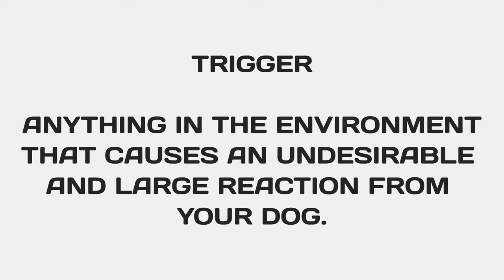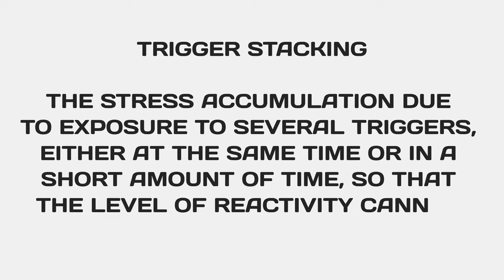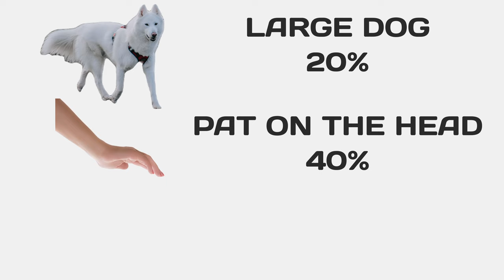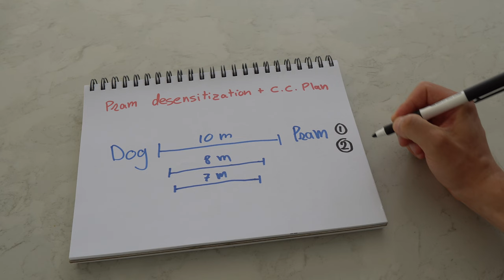TRIGGER STACKING in Dog Training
Trigger stacking is an important consideration in dog training. Often, dogs can go over their biting threshold due to the accumulation of triggers, either at the same time or in a short amount of time, so that the level of reactivity cannot return to normal.
This video explains how trigger stacking works and what we can do to address it. If you have a dog showing signs of reactivity or of being uncomfortable in the presence of people, other dogs or any other potential trigger, it is highly recommended that you get help from a behaviour consultant.

If you want to [SUPPORT] the work that I do here, a fun and easy way to do so is to buy me a coffee (or a few coffees) using this

0:00 – Description of a situation of trigger stacking with a dog
0:39 – What is trigger stacking
1:26 – A human and coffee example of trigger stacking
2:09 – How trigger stacking influences the biting threshold
2:55 – Dog body language and how to react
3:57 – Where to go from here to learn more about dogs and reactivity

So what is trigger stacking and why does it matter for my dog? by Albany Pet Services
Shepherd K. Ladder of aggression. In: Horwitz D, Mills DS. BSAVA Manual of Canine and Feline Behavioural Medicine, 2nd ed. 2009.

Baby gate
Dog exercise pen
Kong Extreme
Kong for small dogs or puppies
Kong wobbler
Dog training treat bag
Dual ended lead (perfect for the above harness)
Long leash
Premium dog food
Training treats

Camera 1
My favourite lens
Camera 2
Lavalier microphone
USB microphone
Editing laptop